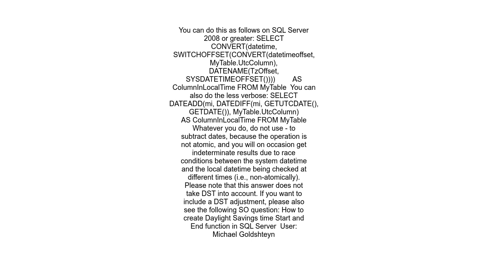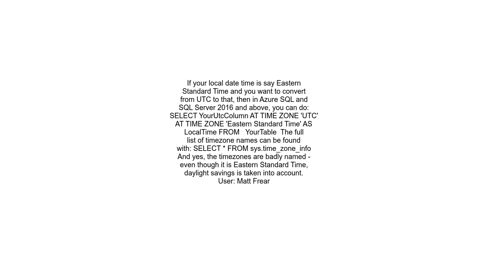Convert Datetime column from UTC to local time in select statement